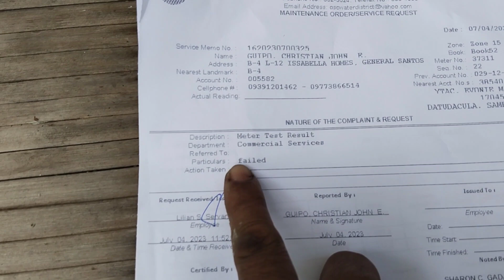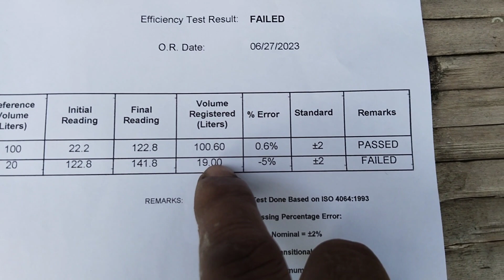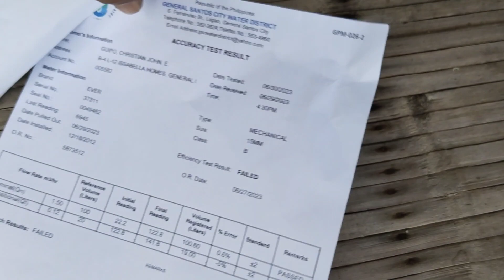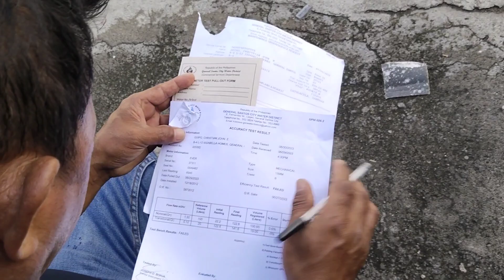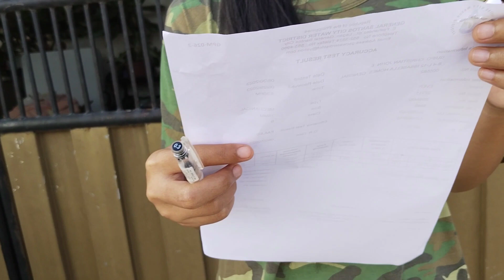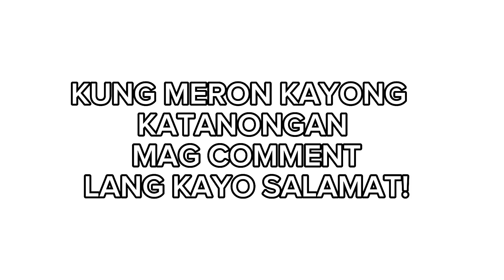PULL OUT FOR METER TEST KASI LUMAKI KONTI ANG BILL..PART TWO MAY RESULT NA!